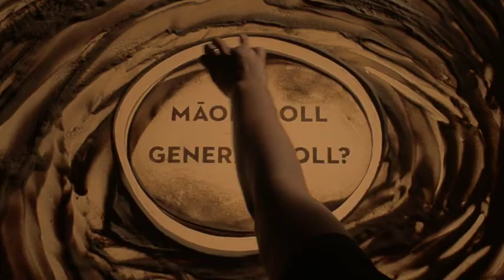Electoral Commission Māori roll video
Electoral Commission video promoting the Māori roll